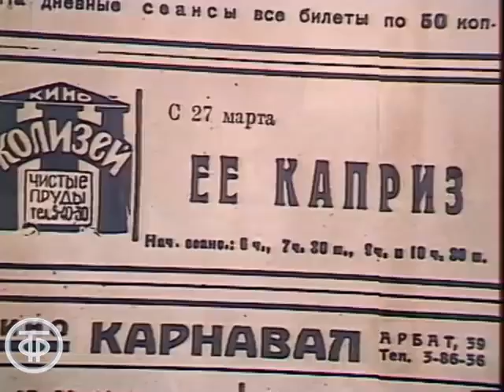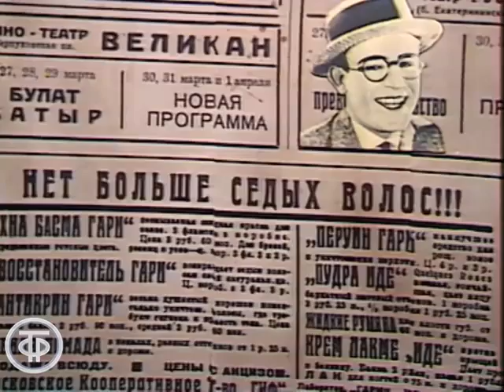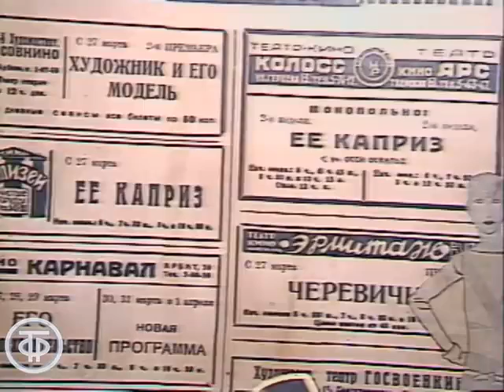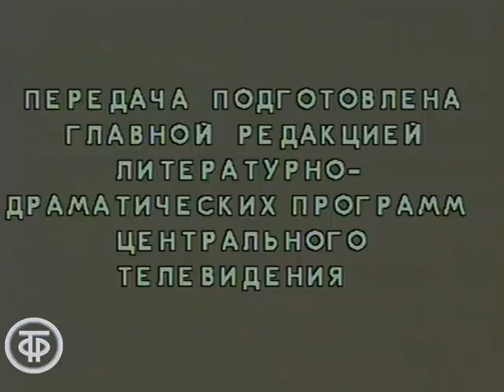Вокруг смеха Выпуск 11 Ретро 1981